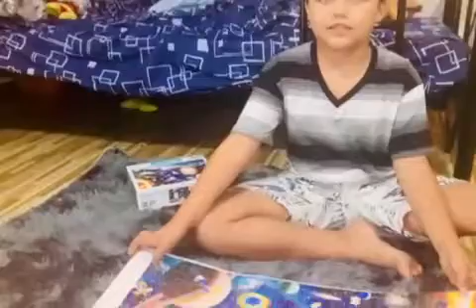My Nephew explain planet puzzle